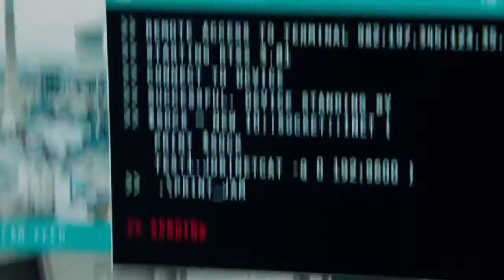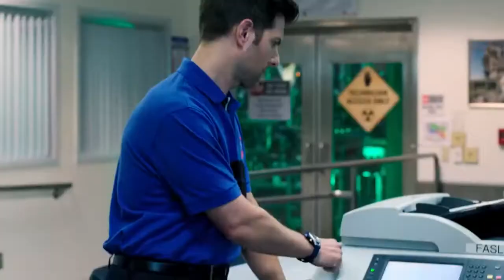GHOSTED Official Trailer {2017}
Ghosted is an American supernatural sitcom.

The Film is set to be release on October 1, 2017.

CAST: Craig Robinson and Adam Scott.